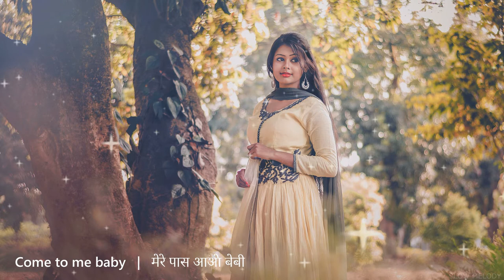Dance Deewane #1 | Calming Piano Chill Music | background music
► Relax music & Retro Games background video:
Сopyright:
Audio materials licensed:
Videoblocks: Himanshu Katara
Photo by Joy Deb: Pexels